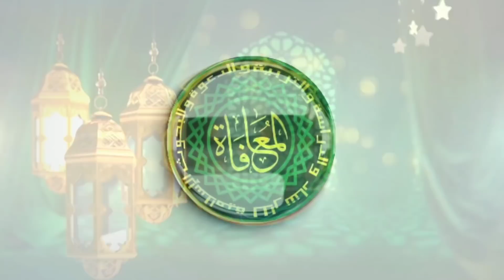Cara Mengetahui Aura Negatif Batu Cincin Jangan Sembarangan Memakai Batu Keajaiban Ayat Kursi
Jangan sembarangan memakai batu cincin

cara mengetahui aura negatif dan sinyalemen jahat pada batu cincin dengan kaifiat sebagai berikut